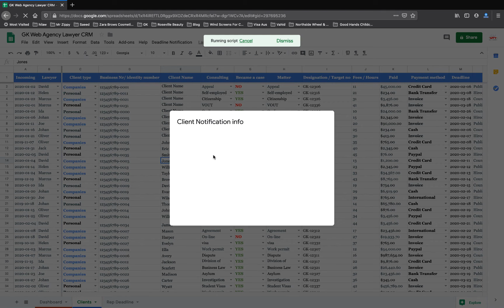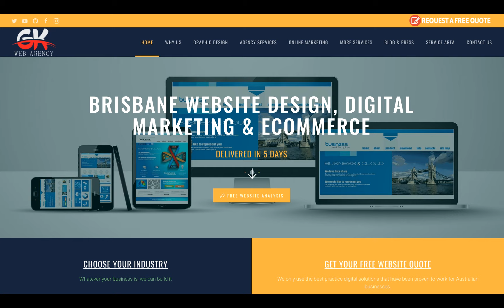How To Use Google Sheets to Send an Email Based on Cell Value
Did you know it's possible to send email right from Google Sheets using Google Apps Script? With some simple code you can use a cell value.

This CRM Suitable for any company we can customize it for your business